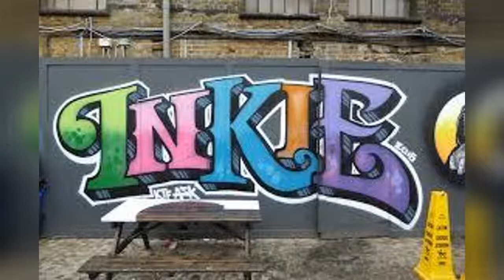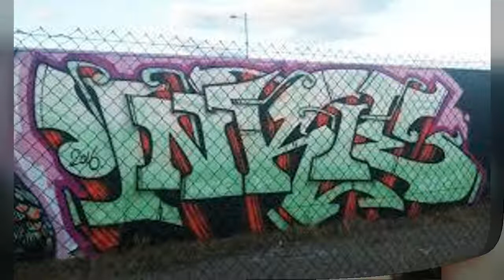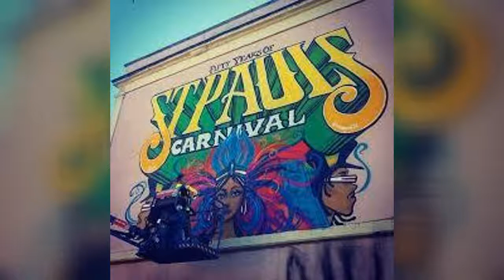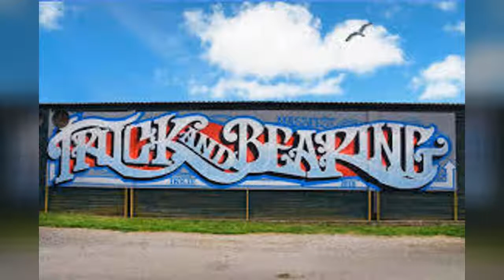Graffiti By Inkie